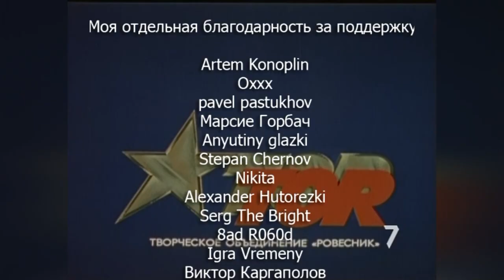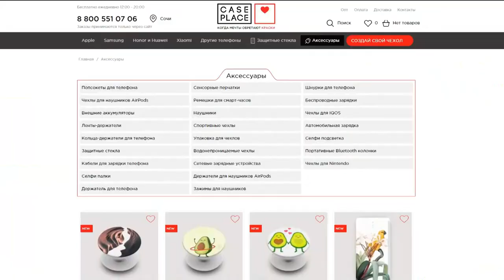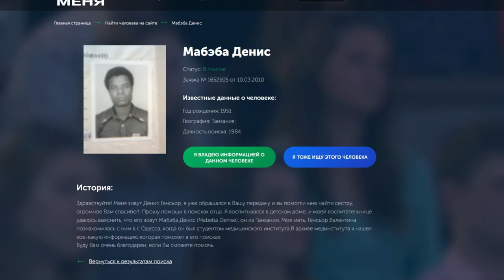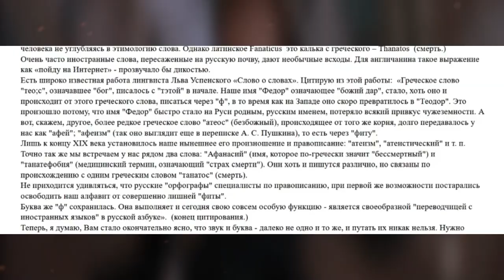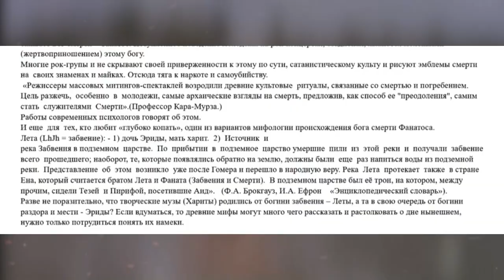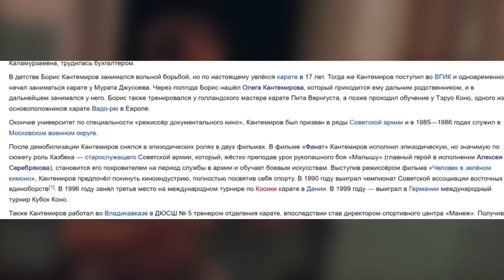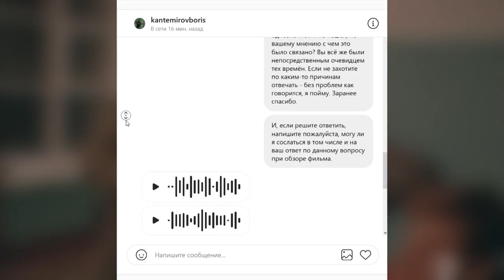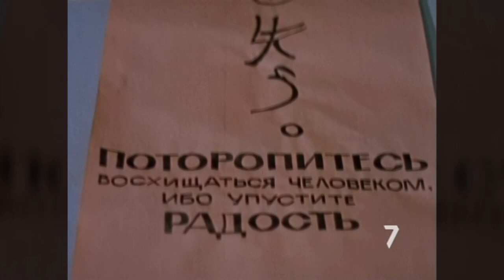Почему в СССР ЗАПРЕТИЛИ КАРАТЭ? | Разбор фильма "ФАНАТ"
В то время когда синематограф США буквально заваливал зрителя историями о мега крутых дядьках, которые одним ударом кулака могли отослать на тот свет кого угодно и в любых количествах, на территории СССР с жанром «боевик» всё обстояло куда менее масштабно. И вот, в 1989г. в прокат выходит фильм «Фанат»...

Фанат 1989г + интервью с Борисом Кантемировым (Казбек))